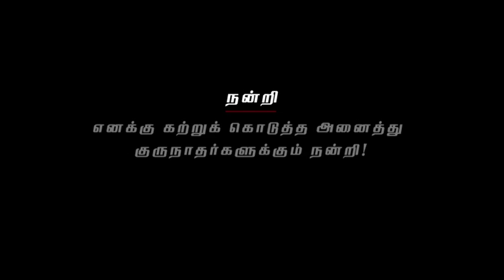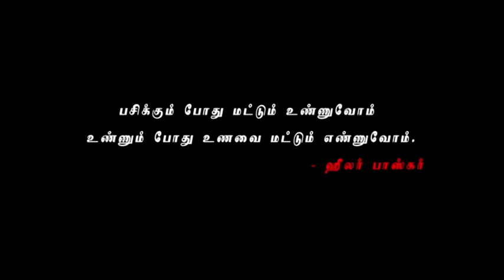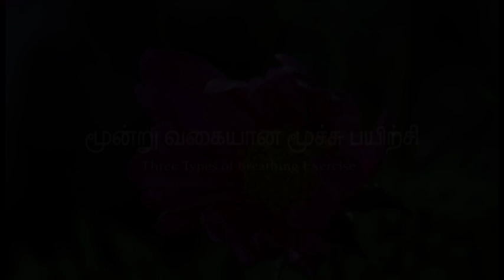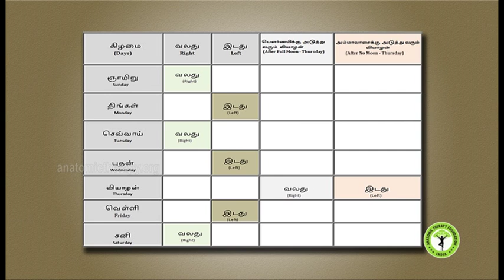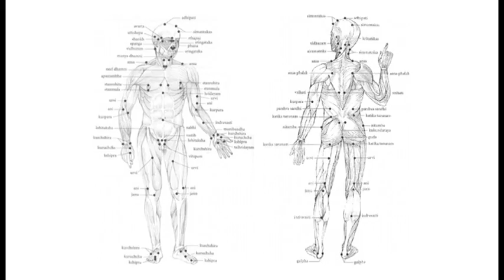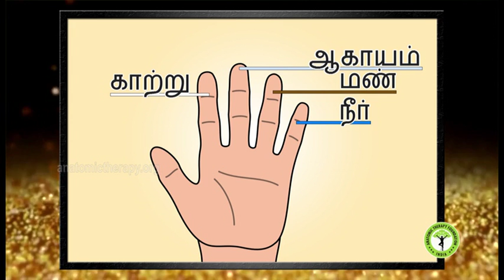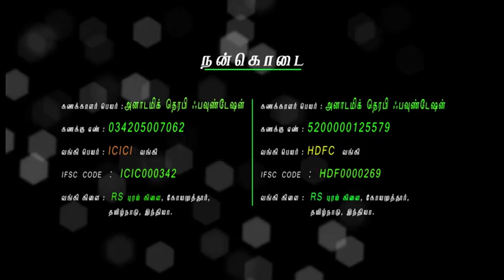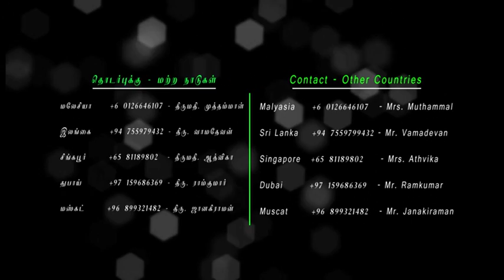09. Anatomic Therapy 2016 - DVD-9